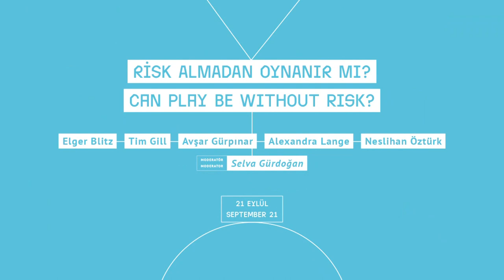Urban Playspaces Conference: Can play be without risk?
Panel discussion.

Case study presentations:
Tim Gill, Alexandra Lange

Response:
Elger Blitz, Avşar Gürpınar, Neslihan Öztürk

Moderator:
Selva Gürdoğan

Play in the city became a subject of debate with industrialization. By the end of the 1800s, people like Jane Addams were trying to raise child labor age to 14 while at the same time advocating children's play rights in the city. Almost 100 years later in 1989, the right to play was included in The United Nations Convention on the Rights of the Child. However, the place of play in the city is still a matter of debate. We will discuss different perspectives from history while looking at issues at stake today with risk-averse policies for public space.